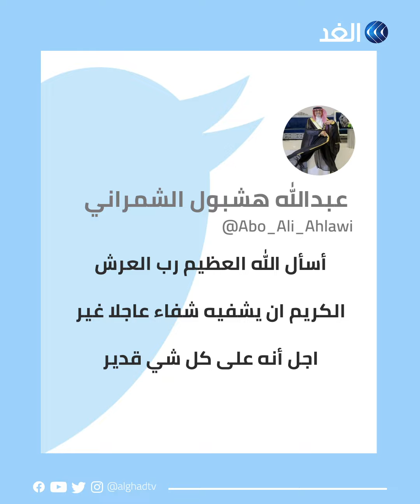الأمير السعودي النائم منذ 17 عاما يثير تفاعلا على مواقع التواصل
دخل في غيبوبة منذ أكثر من 17 عاما بسبب حادث في لندن.. تعرف على قصة الأمير السعودي "النائم" وآخر تطورات حالته